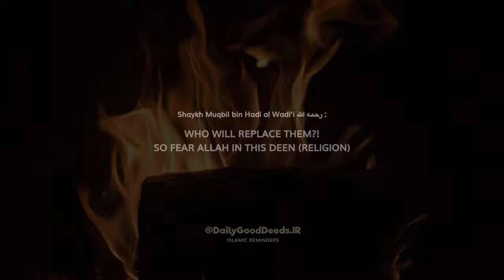Who will succeed our Scholars after they die? | Shaykh Muqbil bin Hadi al-Wadi’i رحمه الله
You can download all my posts by joining the Telegram channel! 📩

[Click on the story highlight (Disclaimer) on the page in insta or the pinned photo in telegram channel for more info regarding this page]